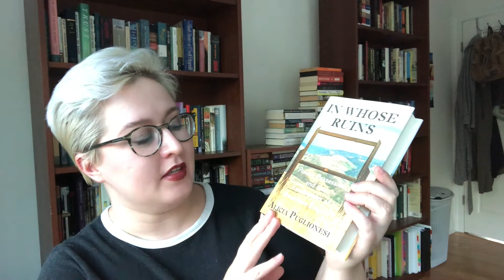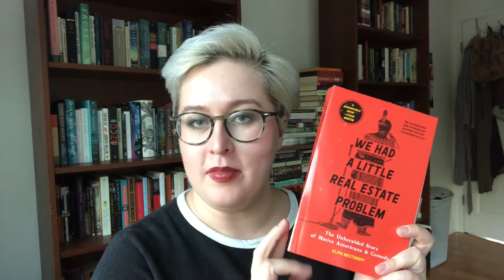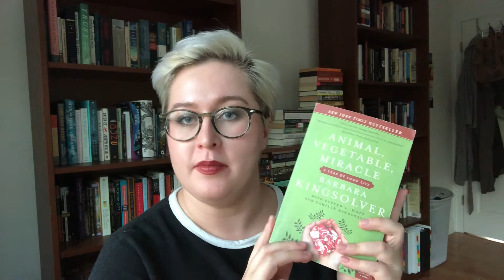non-fiction november tbr // 2022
two read-a-thons in one month? why not!

Skoden read-a-thon